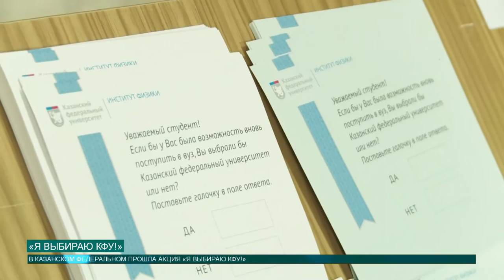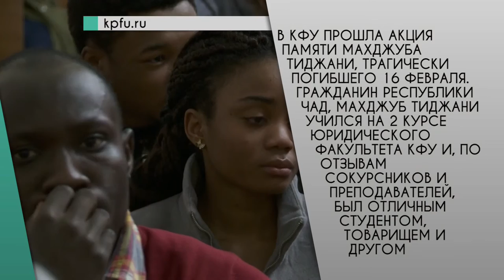Новости КФУ от 21.02.2017